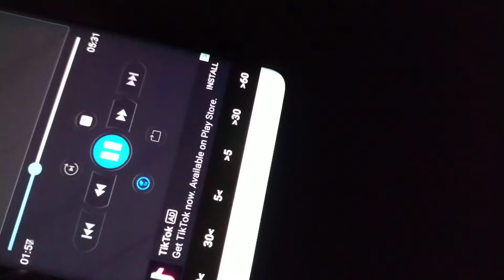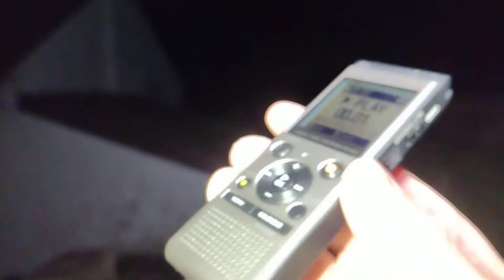Ghost Hunting at Pierre Menard in Southern Illinois part 4 of 4 continued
Paranormal Ghost Hunting at Pierre Menard in Southern Illinois, my friend Mark and I decided to goto this location because I have been here before but never got a chance to do any ghost hunting investigations here so I decided to bring my friend Mark to check out the place and see if we could get any paranormal activity. We did get some pretty good evp's and in the middle of our investigation I heard boots echoing through the walkway trail in the middle of the complex. All of this is real and not scripted, so please watch all four videos. I have no reason why my video recorder split up the video into 4 parts. At the end of our investigation we were about to leave and we got questioned by a prison security guard because there is a prison just down the road from where we were at.